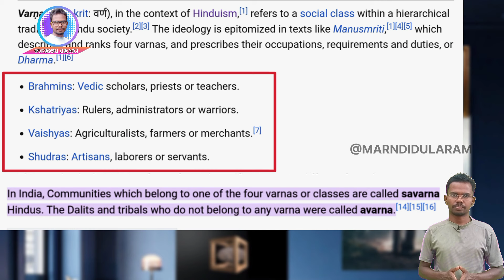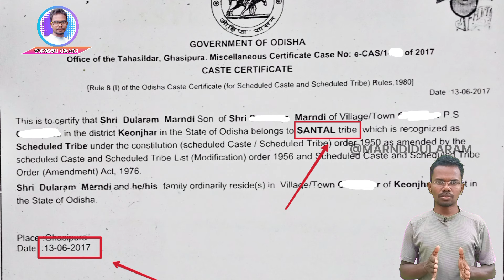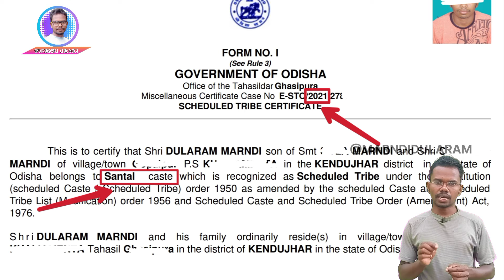Are Tribal people are Hindu? ᱟ.ᱫᱤᱵᱟ.ᱥᱤ ᱫᱚ Hindu ᱠᱟᱱᱟ ᱵᱚ? ଆଦିବାସୀମାନେ ହିନ୍ଦୁ କି?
According to Wikipedia:- Sarnaism is a religious faith of the Indian subcontinent, predominantly followed by indigenous communities in the Chota Nagpur Plateau region across states like Jharkhand, Odisha, West Bengal, Bihar, and Chhattisgarh. This belief centers around the reverence of Sarna, the sacred groves of village communities where the village deity, known as Gram deoti resides, and where sacrificial offerings are made twice a year. It is also referred to as "Sarna Dharma" or the "Religion of the Holy Woods", and it holds the distinction of being India's largest tribal religion.